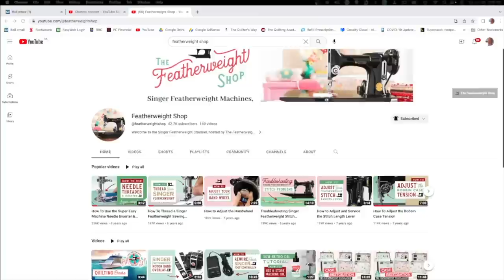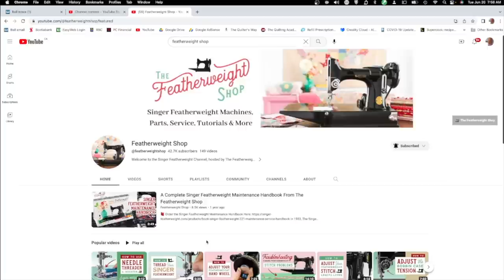"You Took My Money- Now Where is My Service!" Bland Designs Vlog#318 June 26, 2023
Sew With Stephanie and Steven Wednesday morning from 9:00Am-10:30